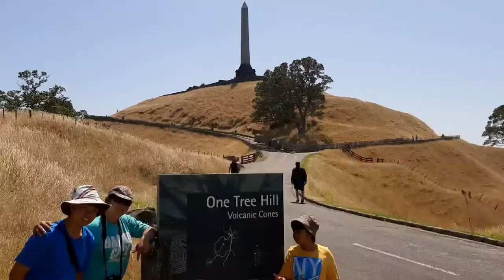Auckland day trip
Enjoying Auckland day with the family